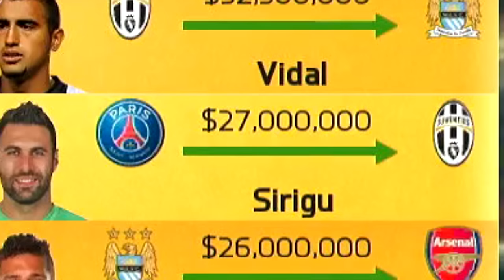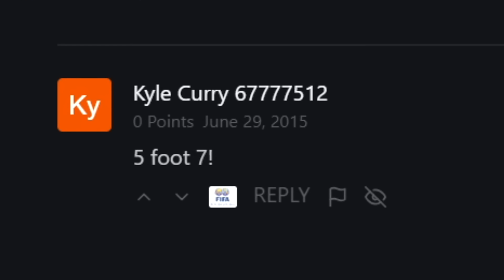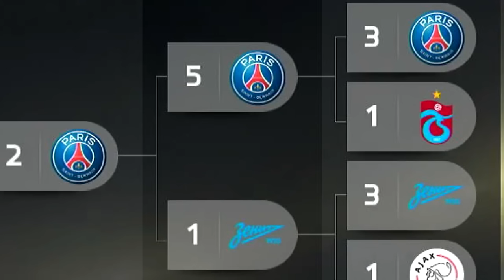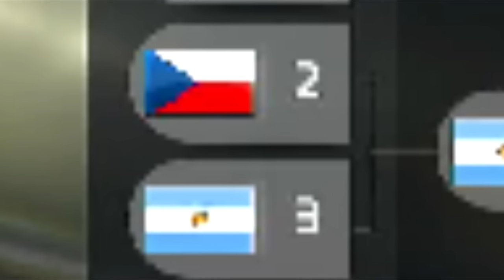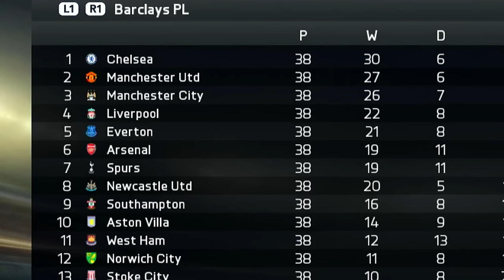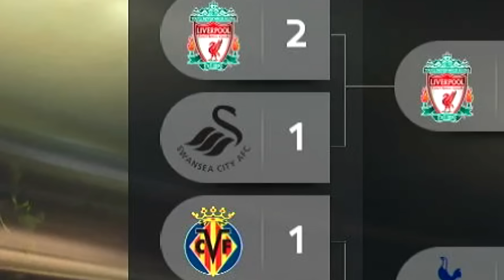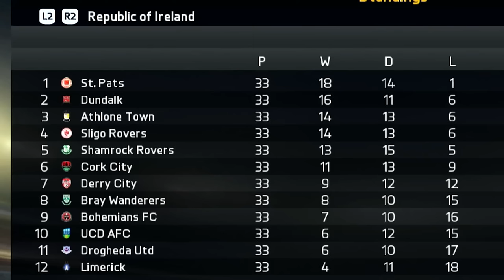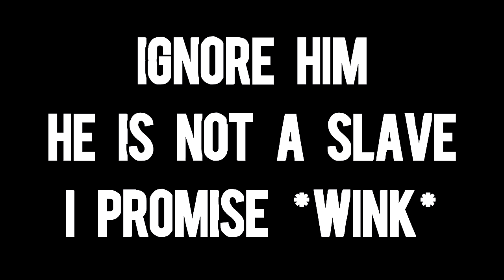2024 According To FIFA 15 ⚽⏩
Click ✅

Lucas checks 2024 on FIFA 15 database, going through every year wanting to know what happens in the world of football in this time.